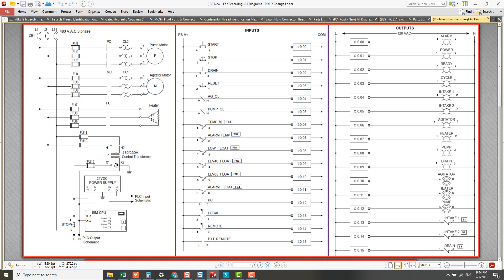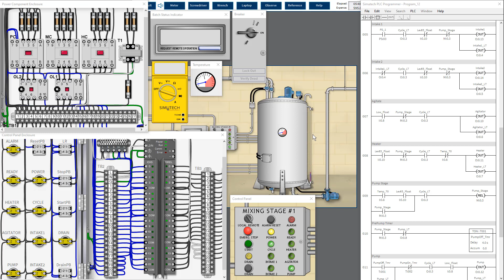Control Circuit Troubleshooting 13 : PLC Program 12 has Gone Wacky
Work Order Description  :
"The work order we received stated that the PLC Program 12 has gone wacky. Please conduct further checking and solve the issue."

This video discuss about a series of simulation based troubleshooting on electrical and control circuits based on process industry environment.

I have tried on many occasions to find similar videos from internet and YouTube but to no avail. So, I can understand the feeling of pains and frustration when we try very hard to look for such videos that can guide us on how to do practical troubleshooting on electrical and control circuits.

So, I decided to create electrical and control circuit simulator type of videos to share with like-minded people. The approach taken in the videos mimic the real life experience that may occur in factory setting.

Give me thumbs up if you like my videos.